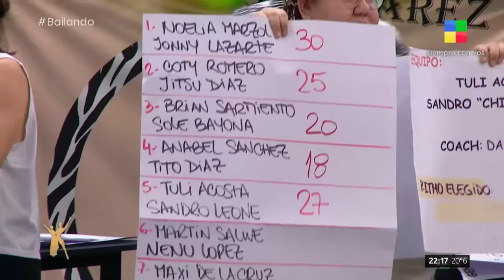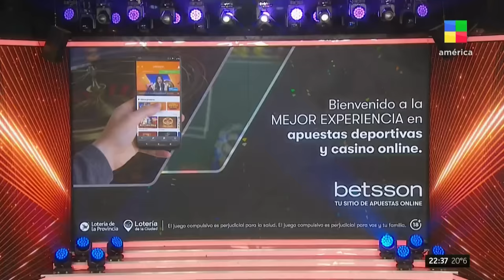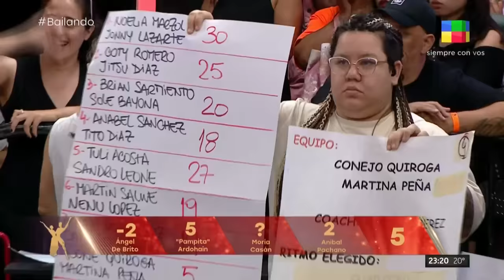Martín Salwe furioso + Tuli Acosta + El Cone Quiroga - Bailando2023 | Programa completo (11/1/24)